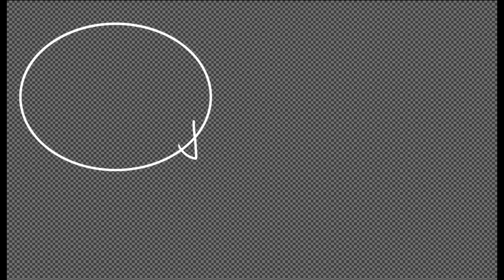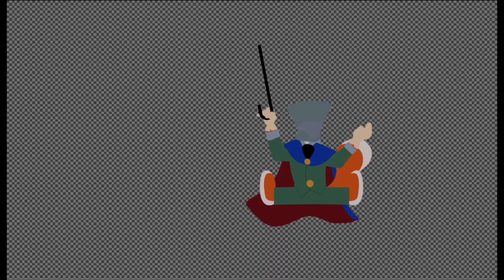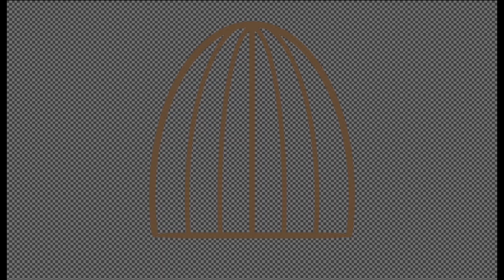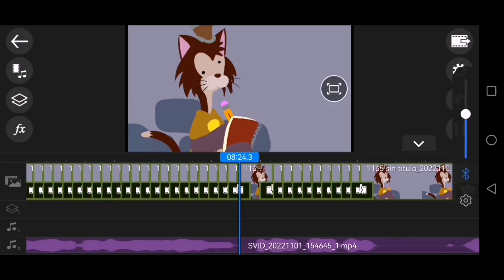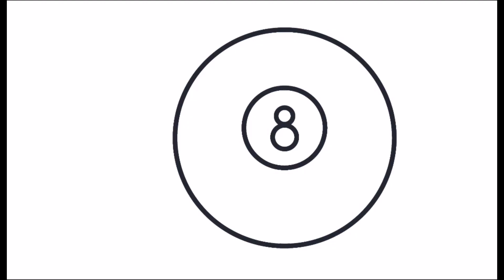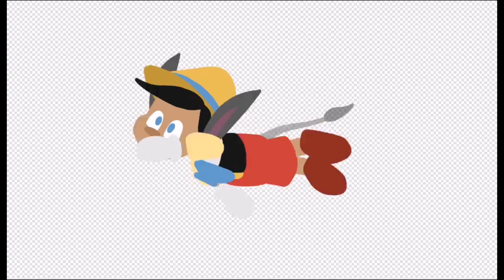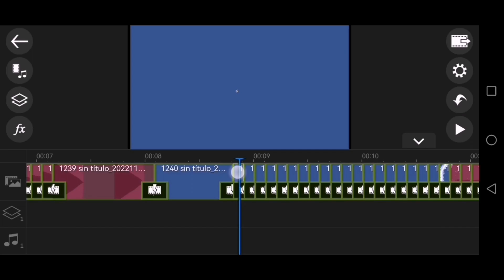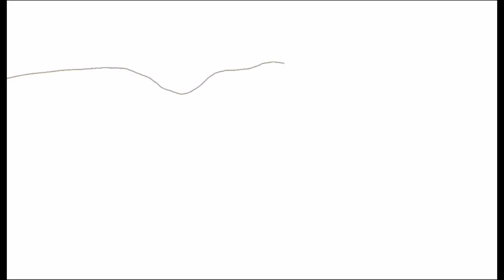Proceso de animación | Básicamente Pinocho 1940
Éste ha sido el proceso de mi último video, incluí un poco de los momentos en el editor de videos para mostrar que incluso para editar es todo un show jaja, también con buscar y agregar los audios, pero aso si no se me ocurrió grabar, además hubiera quedado más largo el video.

Aquí abajo les dejo los videos de la música que utilicé y mis otros canales.